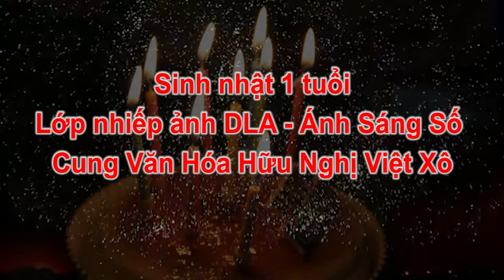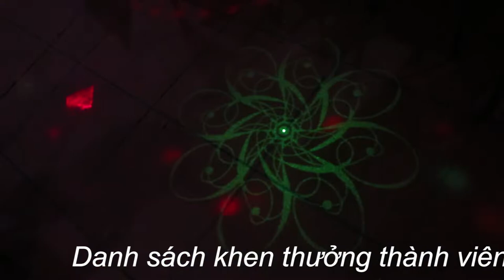Sinh nhật kỷ niệm 1 năm thành lập DLA - Trung tâm nhiếp ảnh Ánh Sáng Số